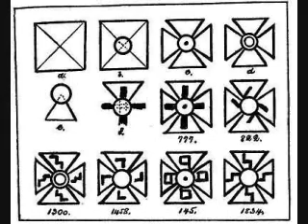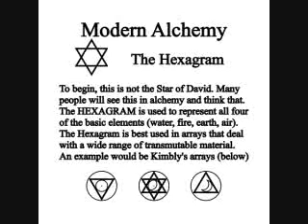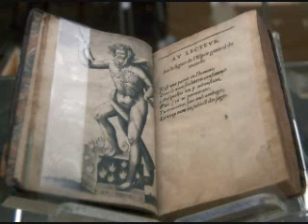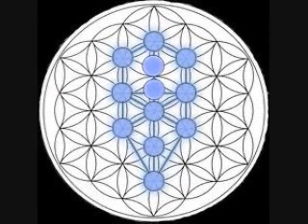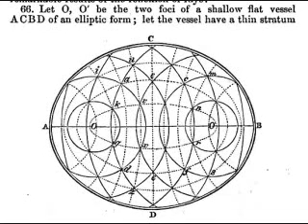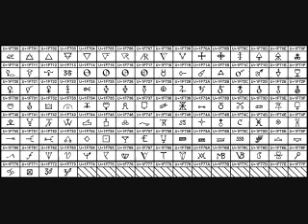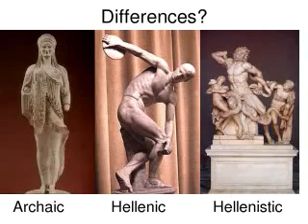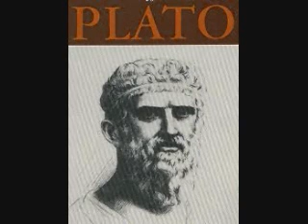Philo of Alexandria - On Giants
Philo was a scholar in the first century AD